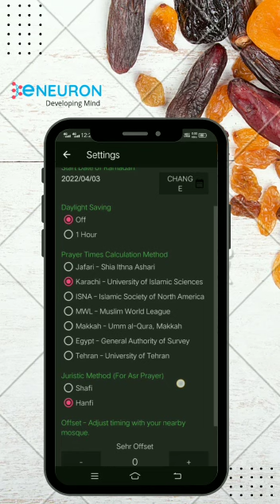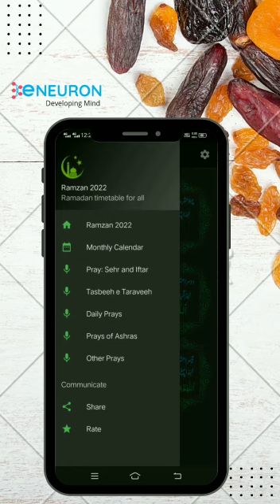WebNazar - Ramzan / Ramadan Time Table App For All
Ann android application for all, Which show Ramzan / Ramadan Time table for the world (on the basis of current device ocation).

WebNazar provides unique informative contents for the world.